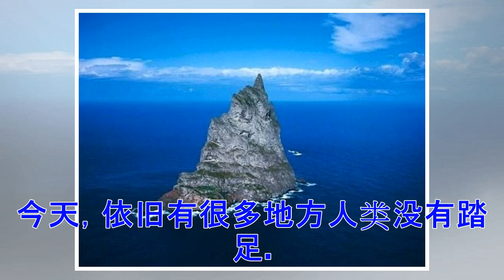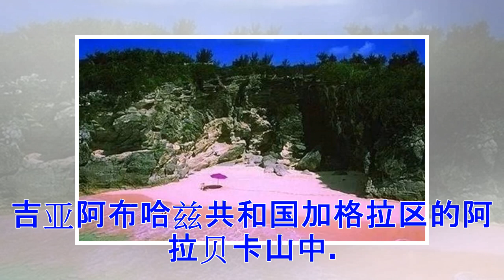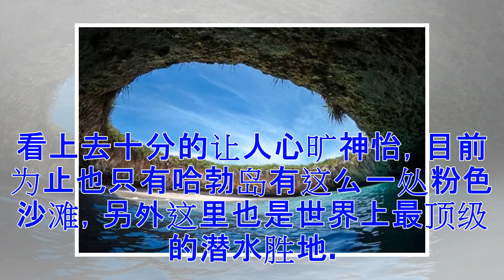地球上四大奇特的风景！这座垂直洞穴到达底部需要27天！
地球存在46亿年之久，即使在科技发展的今天，依旧有很多地方人类没有踏足。人类在地球生活了几千年，但还是充满了神秘，下面来看看地球那些奇特的风景!  贝加尔湖  贝加尔湖中国古代称之为北海，也称之为翰海，小海，贝加尔湖有“西伯利亚明珠”之称。其位于俄罗斯东西伯利亚南部，全世界最深、蓄水量最大的淡水湖。该湖平均水深730米，最深1637米。其总蓄水量23.6万亿立方米，湖水澄澈清冽，透明度达40.8米。全世界的河流无一例外地注入贝加尔湖需要300多天才能填满。  金字塔岛  “金字塔岛”位于豪勋爵岛东南20公里处，到处都是悬崖绝壁。它于1788年被中尉亨利·里奇伯德·鲍尔首先发现。金字塔岛虽是海岛却是十分的陡峭，一般人根本上不去，1965年有人爬上了这座小岛的顶部，不过后来到了1982后，攀爬金字塔岛被禁止了，一直到八年后，1990年，才又对外开放攀爬权限。  库鲁伯亚拉洞穴  库鲁伯亚拉洞穴位于格鲁吉亚阿布哈兹共和国加格拉区的阿拉贝卡山中。于1960年发现。2004年探查深度超过2000米，达2080米。最新数据显示已探明深度2197米。是世界上目前已知的最深洞穴，也是唯一一个深度超过2...